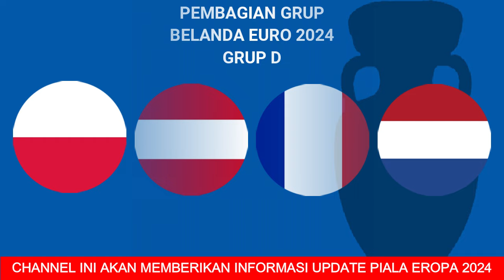Daftar Skuad Pemain Belanda EURO 2024 - UEFA EURO 2024